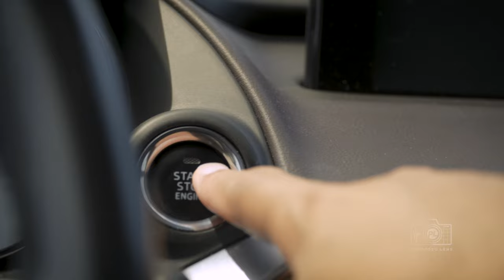How To Protect Your Mental Health - The Social Media Struggle.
Mental Health is topic that is talked about often but not really recognized as something SERIOUS!

In this video I extend a hand to those who are suffering from depression, anxiety, sadness or any other emotion, feeling or mental struggle that a person may be having!

This life can be VERY rough at times and we ALL need someone to love us, be concerned about us and to support us!

We also need to make sure that we are doing the same for others!

I wish all my subscribers and those who watch this video the best!

My Camera - (Sony a6400)

My Lens - (Sony 18-105 F4)

My mini tripod (Altura Photo Tripod)